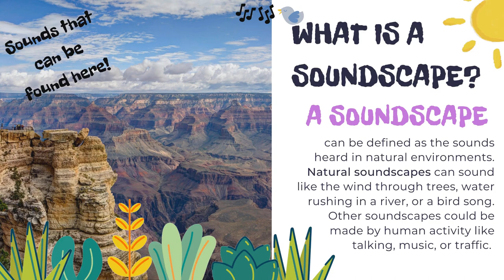What is a Soundscape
This quick, 15-second clip describes what a soundscape is.